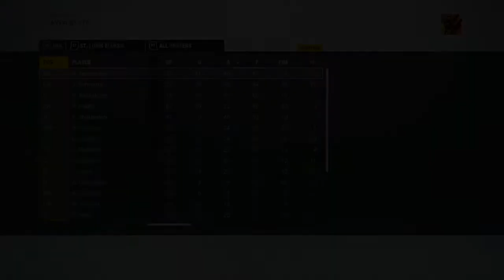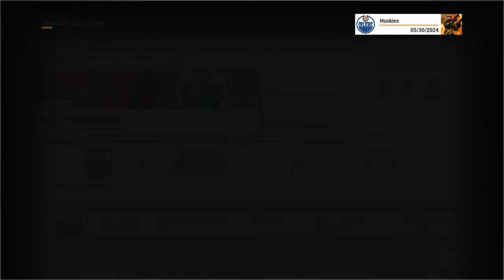NHL 17 ~ Edmonton Oilers GM Mode Commentary ~ #34 (Stress, Stress, Stress)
Welcome back for more NHL 17 GM Mode Commentary. This series we will be taking on the Edmonton Oilers and try to re-capture the dynasty power that this organization had in the 80s. As is customary with my GM Mode series this will run roughly 7 seasons and the release schedule will be Monday, Wednesday, Friday, and Sunday.